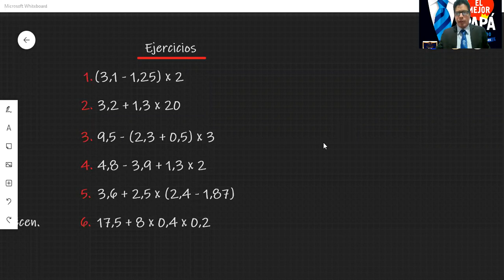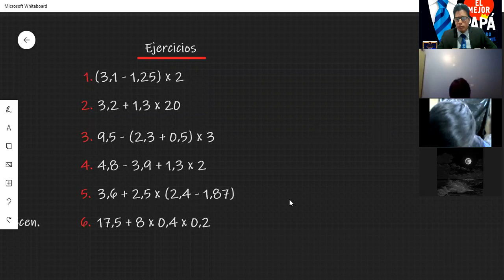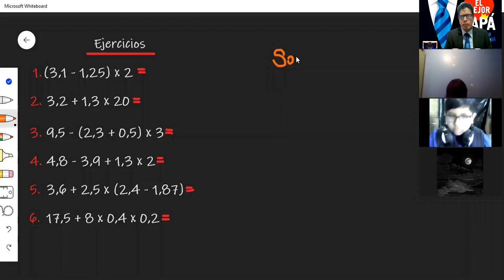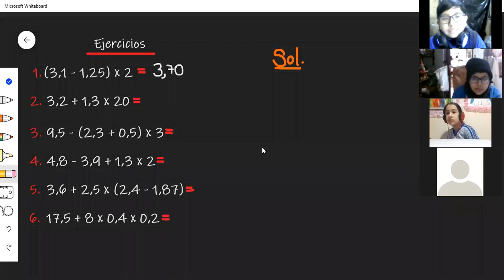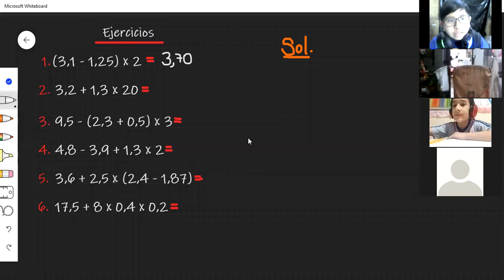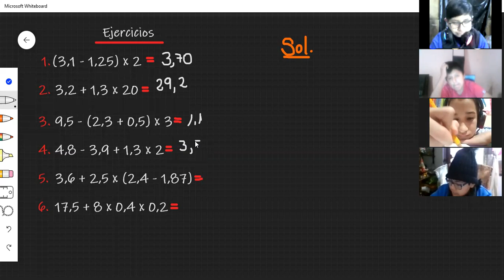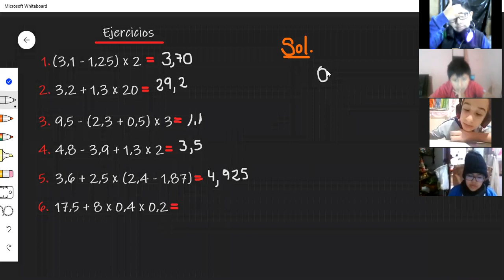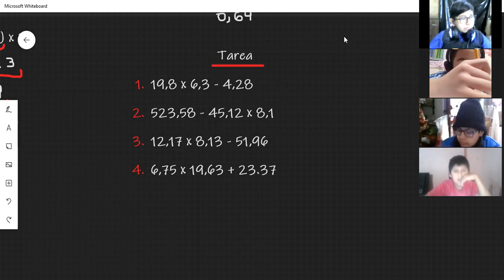CLASE 5 ARITMETICA 5 Y 6 GRADO PARTE 2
OPERACIONES COMBINADAS CON NUMEROS DECIMALES